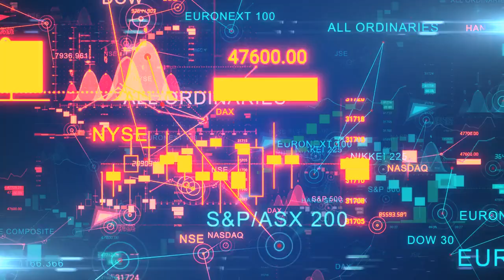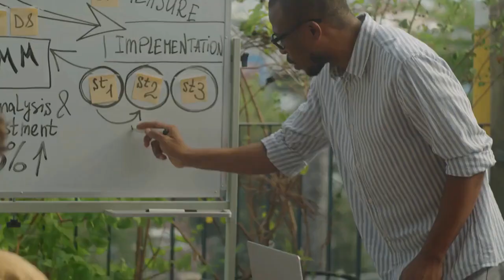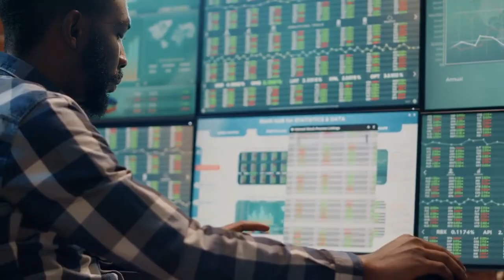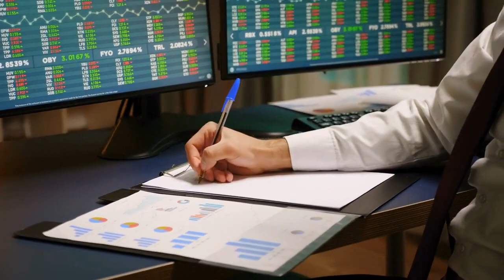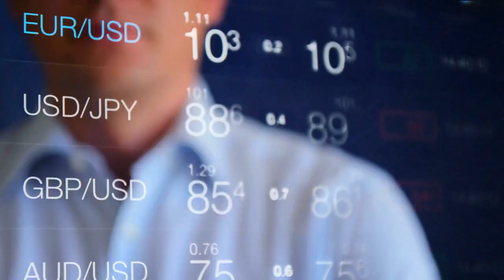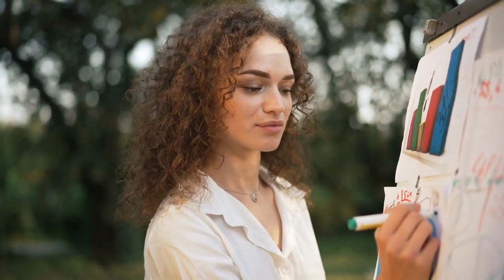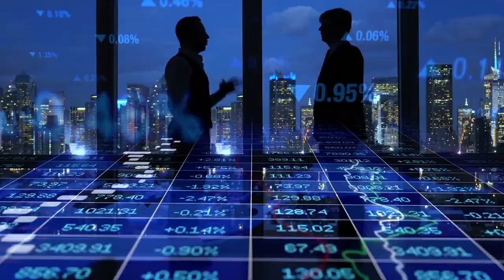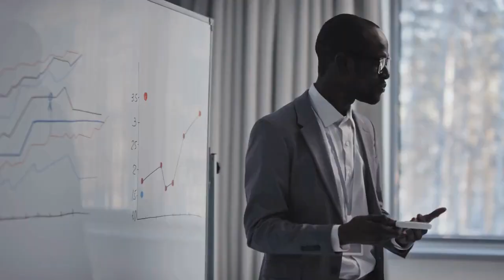How To Safely Invest in Africa from Abroad/Best strategy for the African Diaspora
Are you a member of the African diaspora looking for profitable investment opportunities in Africa? Look no further! In this video, we present to you 10 lucrative ways to invest in Africa from anywhere around the world. Africa, with its rich resources and growing markets, offers a plethora of investment options for the diaspora community. Whether you're a novice investor or an experienced entrepreneur, these investment opportunities can help you make significant gains while contributing to Africa's economic growth.

Real Estate Investments:

Discover how you can invest in Africa's booming real estate market. With rising demand, attractive rental yields, and property appreciation, real estate investments in Africa promise fruitful returns.

Infrastructure Development:

Learn how to invest in Africa's infrastructure projects. With increased urbanization and industrialization, investing in transportation, energy, and telecommunications infrastructure can yield substantial profits.